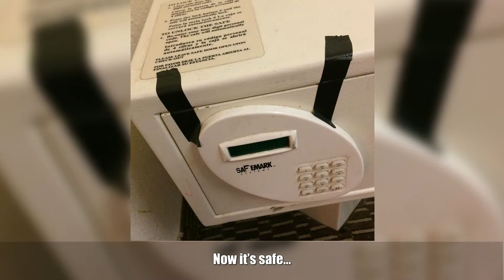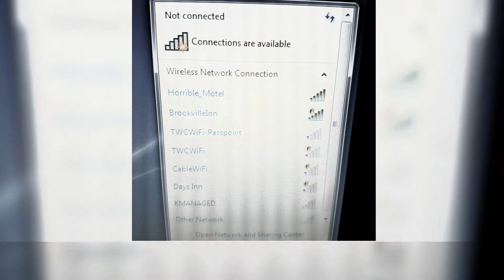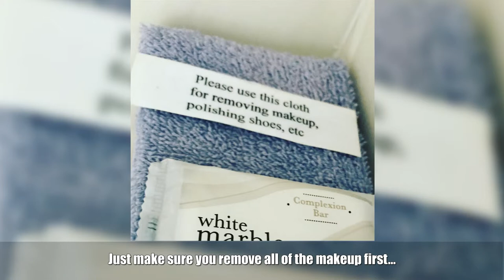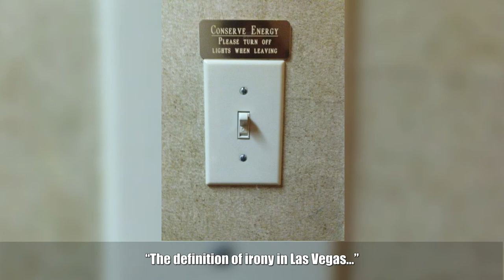Reasons Why Saving On A Hotel Doesn’t Quite Work